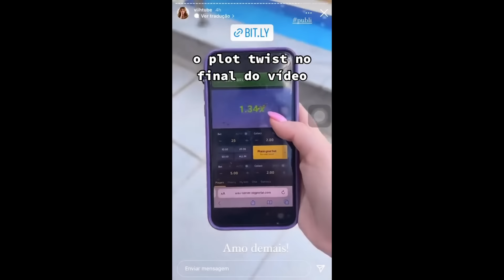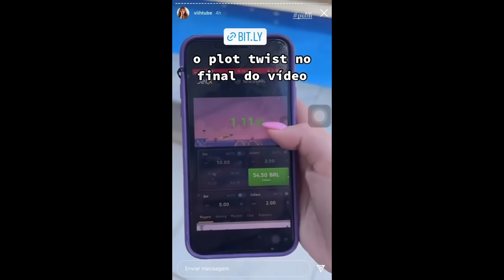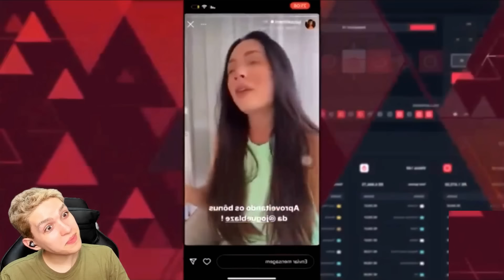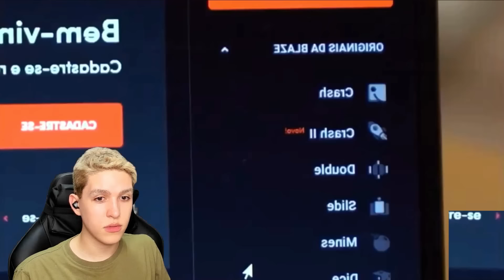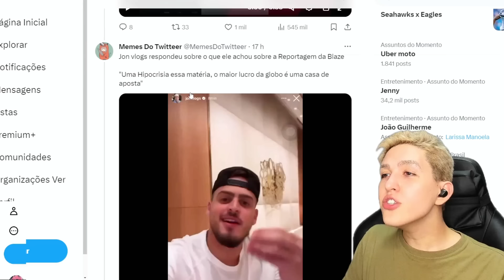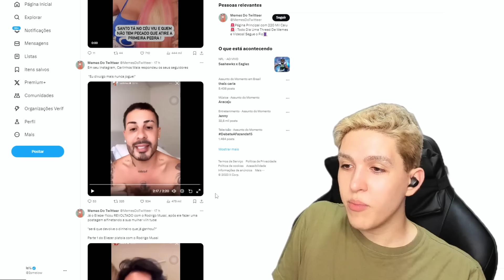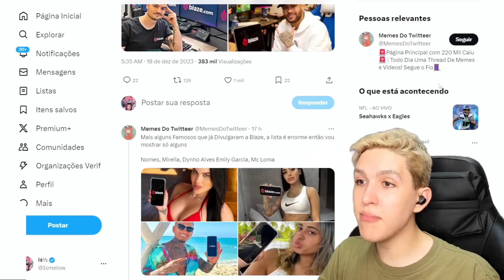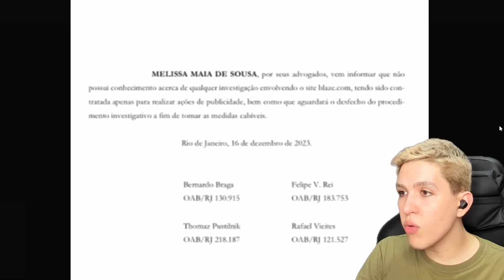Influêncer sendo preso